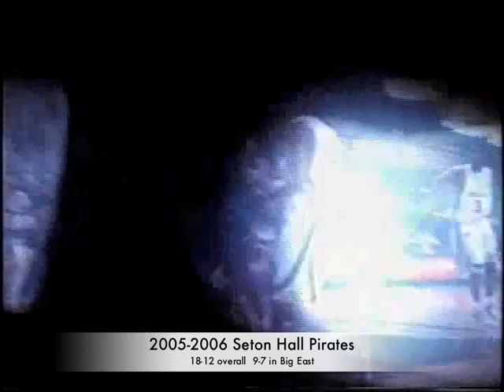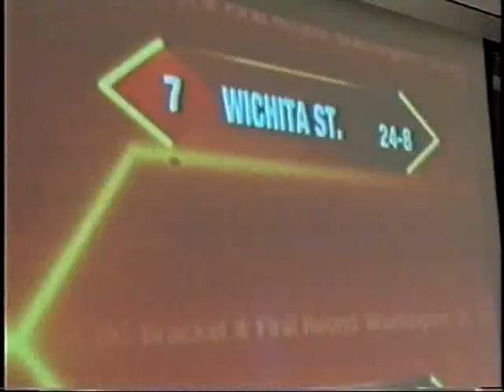2005-2006 Seton Hall Pirates Basketball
18-12 overall, 9-7 in the Big East. Highlighted by wins at nationally ranked North Carolina State, Syracuse, and Pitt and home against nationally ranked West Virginia. Faced Wichita State in NCAA Tournament round 1. Coached by Louis Orr. Led by Donald Copeland, Kelly Whitney, Brian Laing, Jamar Nutter, Grant Billmeier, Stan Gaines, Carl Marshall, Paul Gause, Marcus Cousin, David Palmer, and Mani Messy.